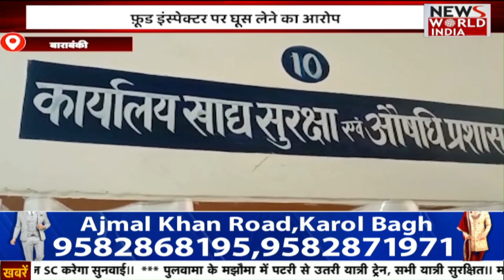Uttarpradesh News: 5 बजे की बड़ी खबरों का ताजा Bulletin | Latest News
Uttarpradesh News: 1 बजे की बड़ी खबरों का ताजा Bulletin | Latest News |